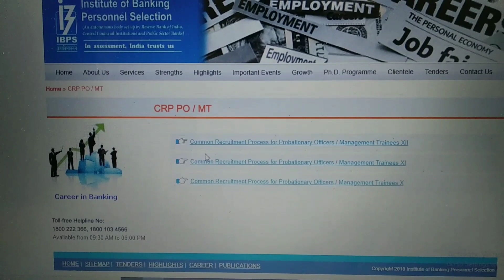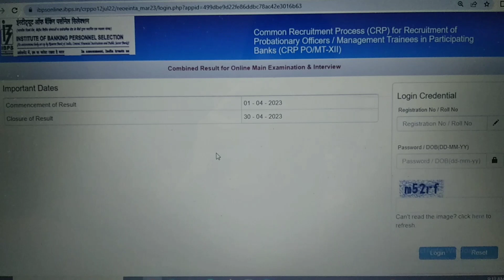IBPS PO / Clerk /SO Final Result Out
IBPS PO / Clerk /SO Final Result Out || ibps po final result @PreparationBuzz

View Result -